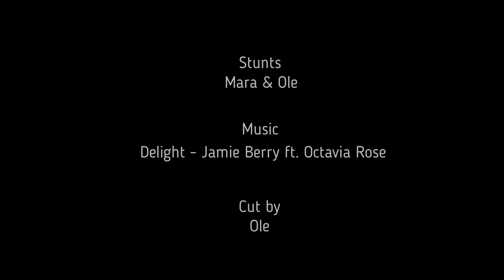Aramelo 2022 Trailer Flip me, if you can!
“Excitement, adrenaline, thrill, relief, eagerness, happiness, suspense and a lot of fun.   All this and much more comes together when we´re jumping. When performing, we want to share all these experiences with our audience. Let them feel with us, bounce to our beats and for sure make them leave with a big smile on their minds.”

Mara&Ole